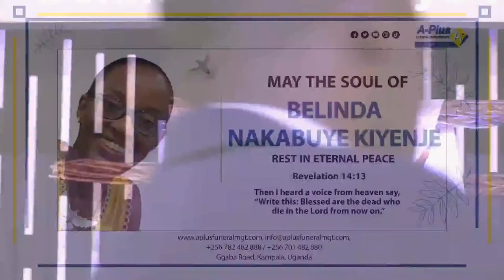Celebrating the Life of the Late Belinda Nakabuye Kiyenje